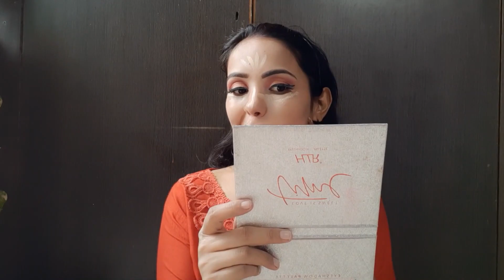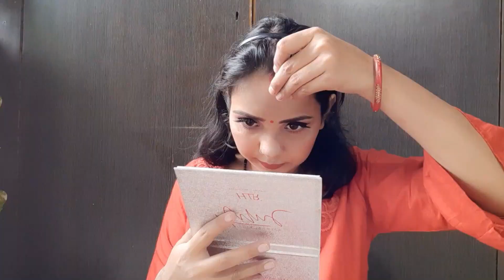newly bride makeup !!!| newly bride makeup at home !!!😍🥰👰👰makeup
newly bride makeup !!!| newly bride makeup at home
Hello Guys,

 नयी नवेली दुल्हन इस तरह करें मेकअप ,ससुराल में सब आपको देखते रह जायें!!  || Makeup Tutorial/ bridal makeup/makeup 2020 tutorial.
नई दुल्हन शादी के बाद मेकअप कैसे
नयी दुल्हन शादी के  बाद कैसे करें मेकअप के सब देखते रह जाये , !!! Newly bride makeup tutorial !!!
newly bridal makeup at home !!!
newly bride makeup !!!
newly bride makeup at home !!!

Pedicure at Home: In this video I have shared tips and way to do pedicure at home.

Get ready with me simple makeup: In this video I have shared How to get ready in just few minutes with glowing and simple makeup.

Simple Makeup for festival: In this video I have shared a very very simple look for festival.

Facial at Home: How to do facial at home without spend a single penny in beauty parlour

I Hope you will be enjoying my videos.

Sapna Beauty Hub

All the contents of this channel are made by Channel Owner. Please do not use any photo, any Video or any content without the permission of channel owner.

Thanking You!!!